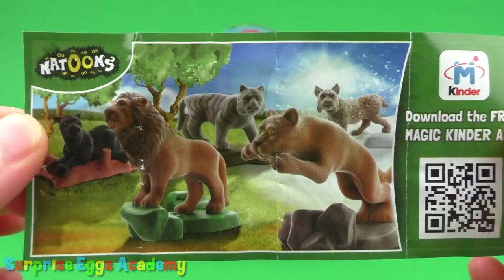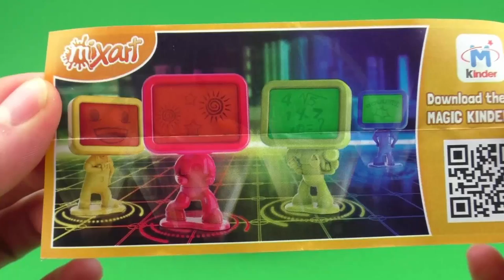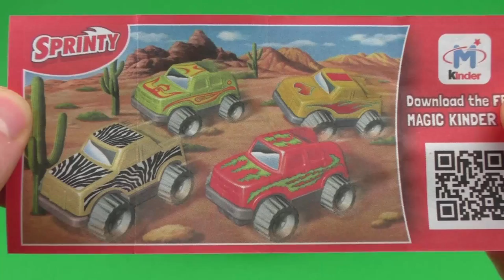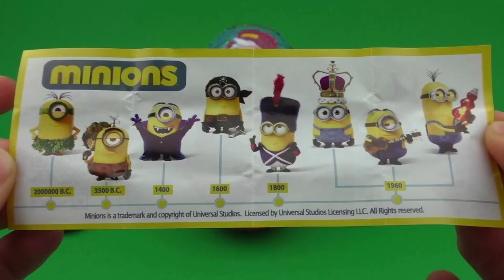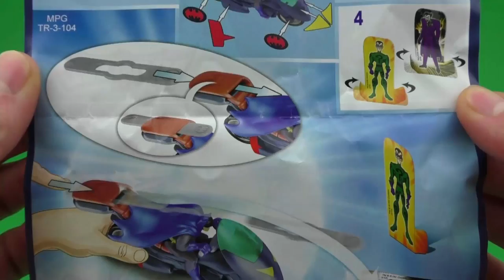5 Kinder Surprise Eggs Opening - Kinder Überraschung Maxi - Minions Toys, Kinder Toys, Batman Toys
5 Kinder Surprise Eggs Opening - Kinder Überraschung Maxi - Minions Toys, Kinder Toys, Batman Toys.

Surprise Eggs Academy presents Kinder surprise eggs unboxing huevos chocolate sorpresa.